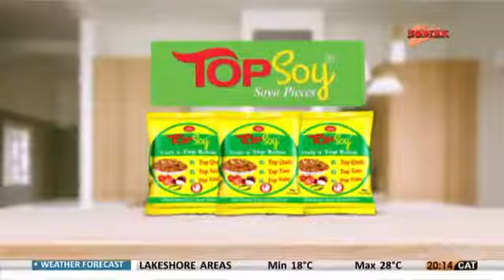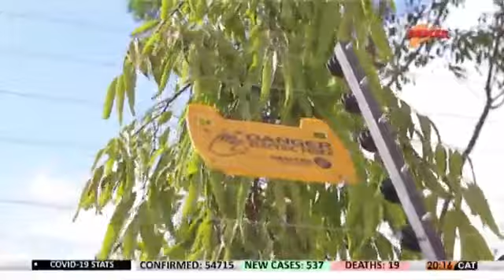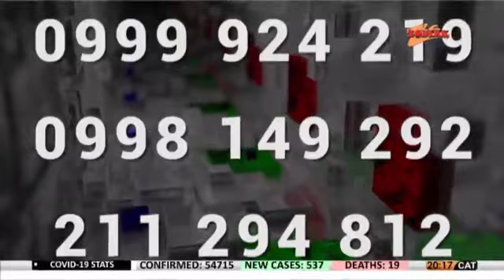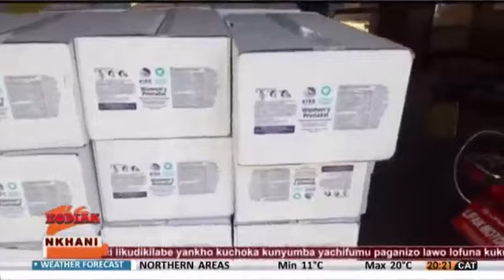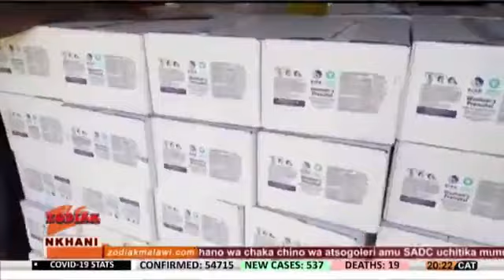NKHANI ZA 8 KOLOKO PA ZODIAK TV 5 AUGUST 2021